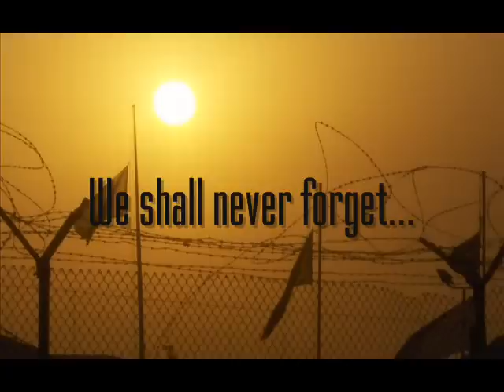Never forget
Danish soldiers who died in combat.